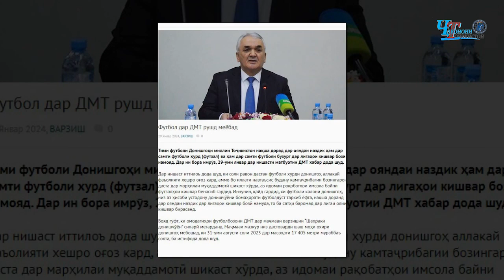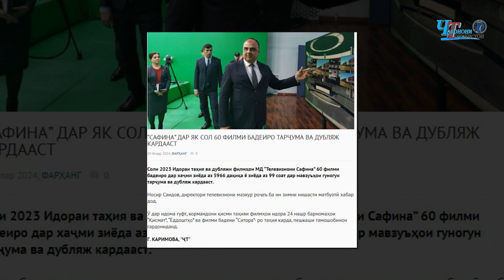№1. Шарҳи нишастҳои матбуотӣ (29.01.2024)